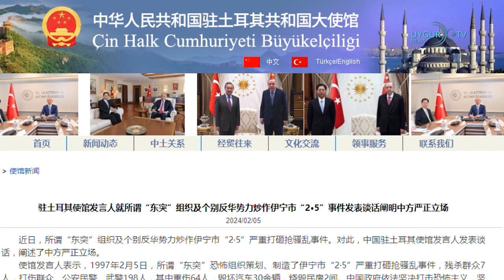9 2 2024 Байден в Газе много невинных голодающих людей